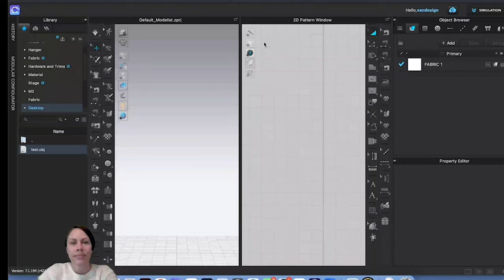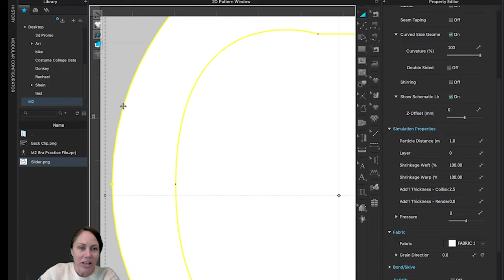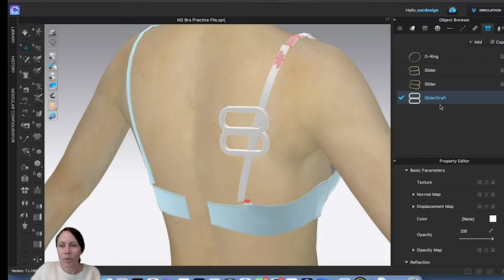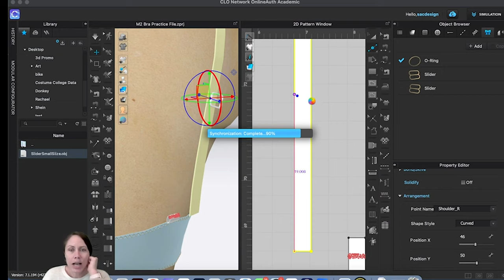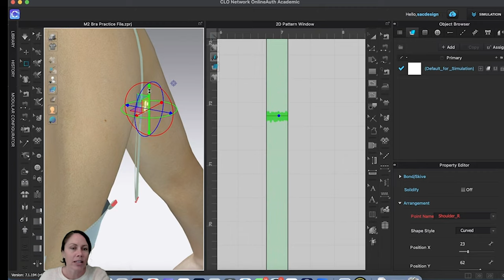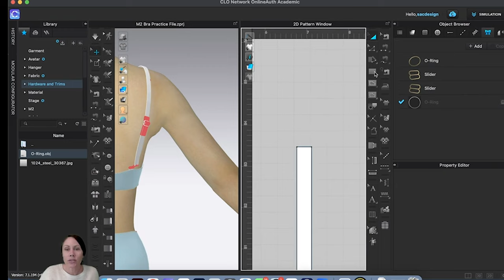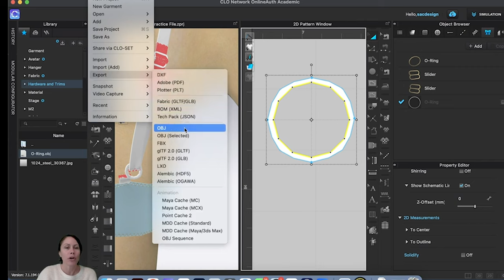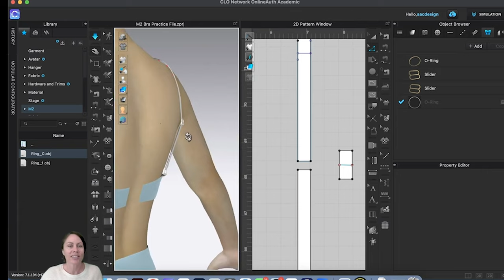How to Make A Realistic Bra Strap in CLO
Chapters
00:00 Intro
00:51 Create Slider
02:27 How to add folder to library
03:16 Import Image to Trace
04:00 Why you can't see graphic
04:28 Another way to import image
4:50 Rotate/Edit Graphic
05:17 View Ruler and Guides
07:05 Trace Slider Trim
09:15 Trace as Pattern
09:55 Particle Distance Explanation
11:30 Clean Curves
11:47 Unfold Pattern
12:30 Cut Out Hole in Pattern
13:24 Unfold Pattern
14:16 Add Thickness to Trim/Fabric
15:28 Change Curvature to Smooth Corners
15:50 Turn Off Line View
16:14 Export to OBJ
17:47 Unzip Folder
18:00 Import OBJ as Trim
27:28 Import OBJ as Avatar
36:57 Add Pins to Freeze Part of Pattern
39:29 Fold Tool
41:15 Create Loop on Strap
45:15 Selection Tools to Pull Strap over Slider
56:39 About O-ring Trim
57:10 Draft O-Ring to create OBJ
01:12:31 Resize Oring OBJ as Trim
01:10:22 Import Oring OBJ as Avatar
01:14:16 Connect Oring to Strap

We offer many online classes using CLO3D: FDM114, FDM 114C, FDM 114D, FDM 109, FDM 216, FDM 112